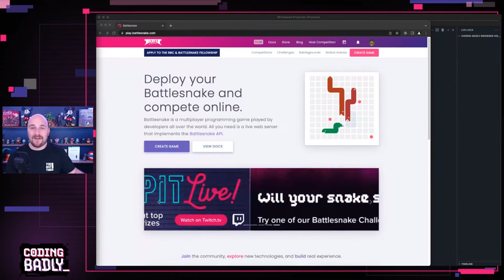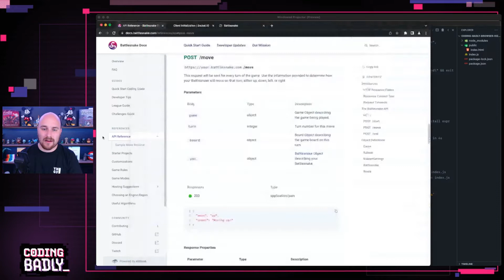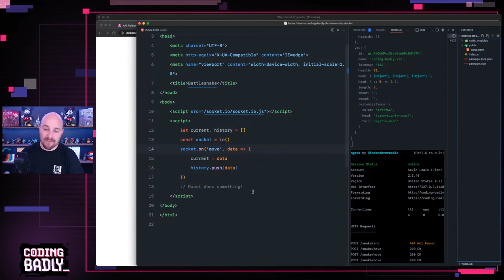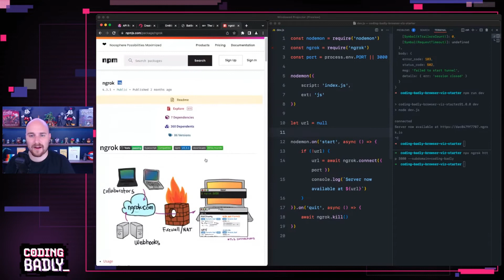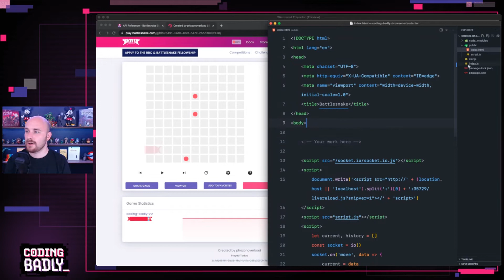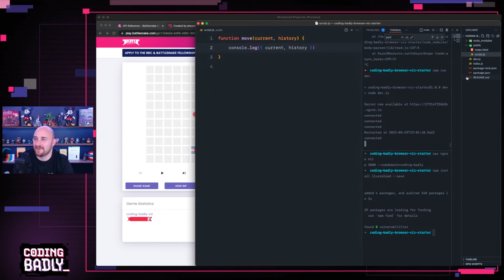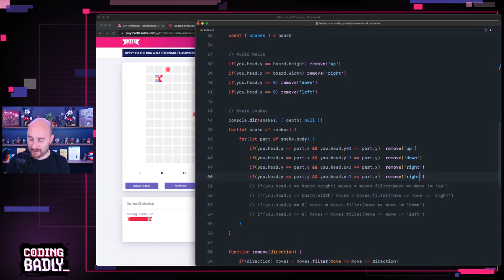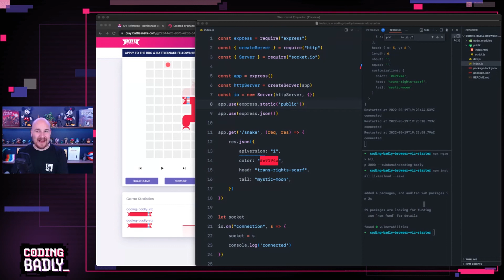Coding Badly - Setup For Next Season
Kevin is running solo today as he works on a new project to prepare for the next exciting season of Coding Badly, starting in July!